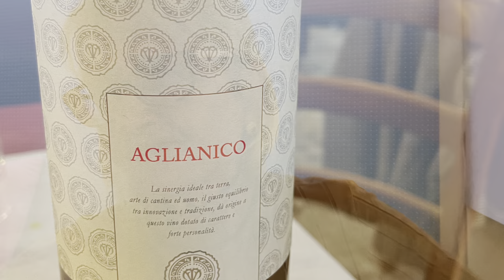Italy: Sorrento on the Amalfi Coast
Sorrento Italy is the start of the Amalfi Coast. Its a swank Italian seaside resort with friendly people, excellent food and wine, and a Southern Charm all its own.

Azz Italian Tavern in Sorrento, check it out

Mary's 4 other books on Amazon